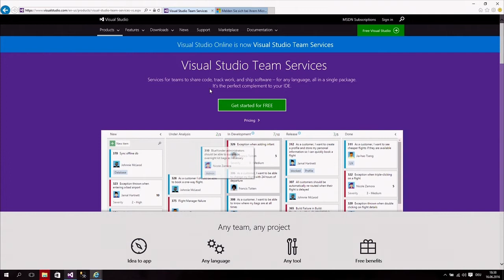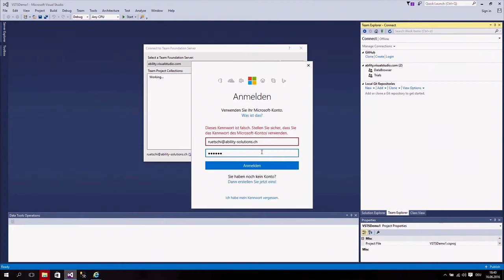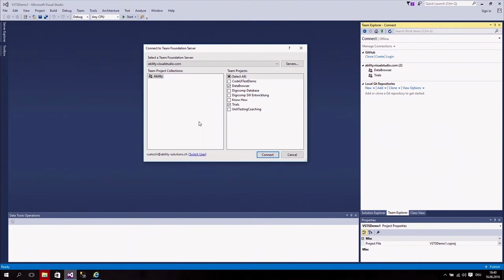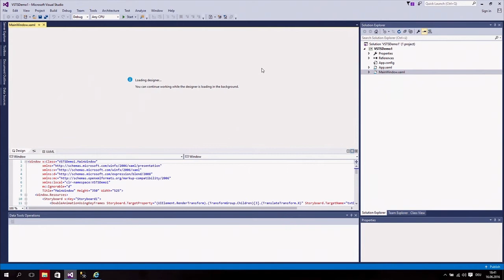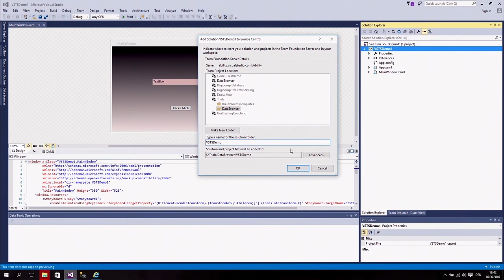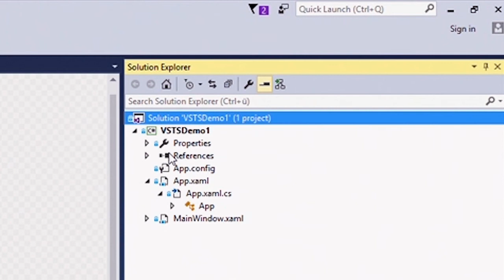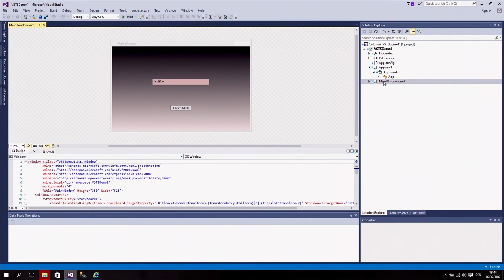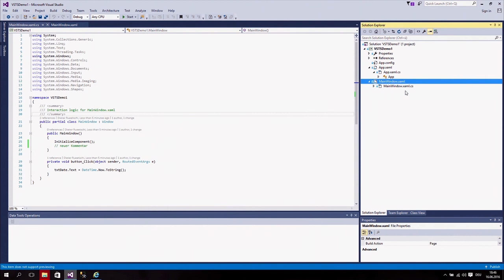Digicomp Tipps & Tricks: Versionskontrolle mit Visual Studio Team Services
Mit Visual Studio Team Services (vormals Visual Studio Online) lassen sich Projekte spielend leicht im Team bearbeiten ohne dass verschiedenste Versionen einer Datei angelegt werden müssen. Unser Kursleiter Dieter Rüetschi zeigt Ihnen im Video, wie Visual Studio Team Services eingerichtet wird und welche Funktionen zur Verfügung stehen.